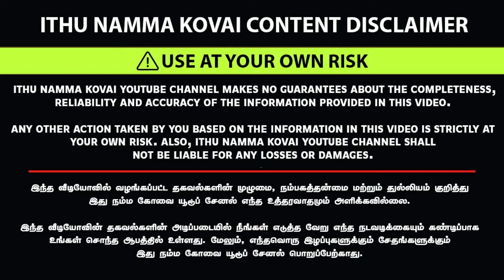💥மதுரையில் குறைந்த விலையில் பர்னிச்சர்💥Best Furniture Shop in Madurai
Contact Numbers:

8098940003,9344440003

ADDRESS:
ELITA SOFAS
157, opposite K FOUR  apartment,
Kamarajnagar,
Rajamanickamnadar Nagar,
Avaniyapuram, Madurai, Tamil Nadu 625012

உங்க கடை நம்ம Channel-ல வரணுமா? 👇

 For Advertising & Business : Ithu Namma Kovai

 / ithu_namma_kova.  .

best furniture shop in madurai,
furniture shop in madurai,
madurai best furniture showroom,
cheapest furniture shop in madurai,
cheap and best furniture in madurai,
cheapest furniture market in madurai,
wholesale furniture shop in madurai,
furniture showroom in madurai,
furniture wholesale shop in madurai,
wholesale furniture market in madurai,
madurai wholesale furniture shop,
madurai best furniture shop,
furniture market in madurai,
furniture store in madurai,
old furniture shop in madurai,
used furniture in madurai,
wooden furniture shop in madurai,
furniture stores in madurai,
furniture shops in madurai with price